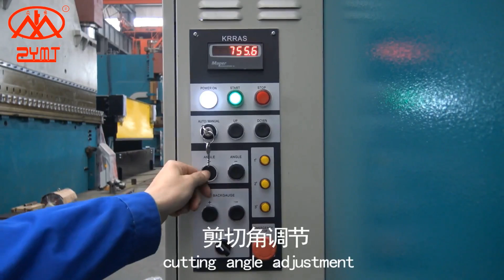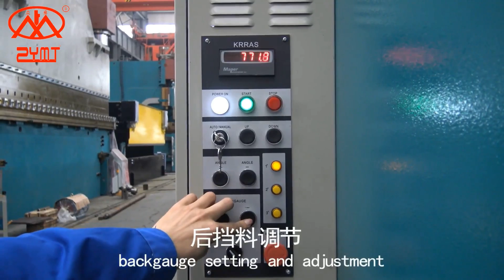ZYMT Hydraulic Guillotine Shearing Machine 12x6000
Maanshan Middle Asia Machine Tools Manufacture Co.,Ltd
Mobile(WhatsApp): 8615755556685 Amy